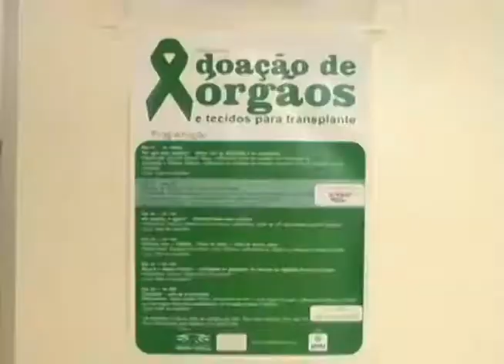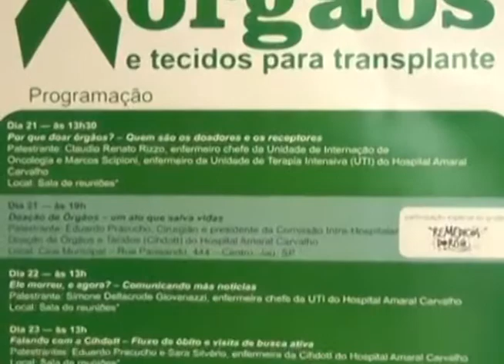Você é doador de órgãos? 15-09-17